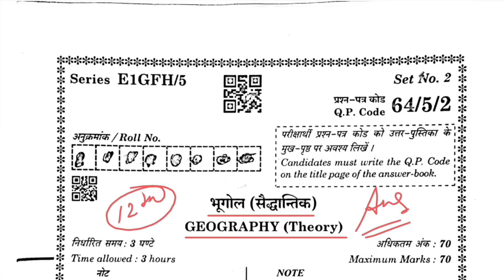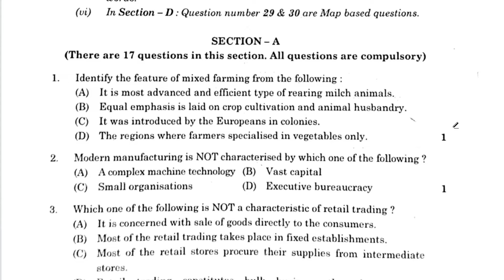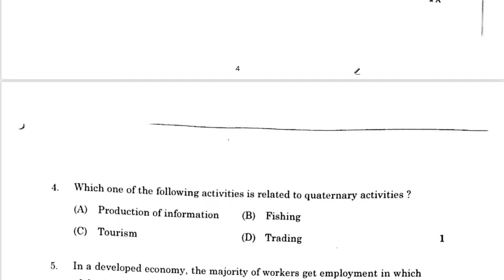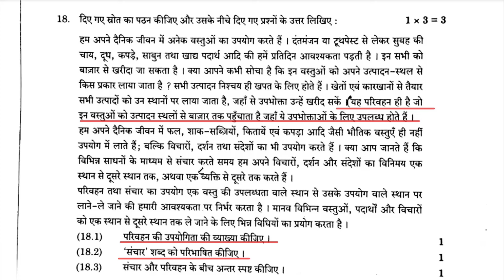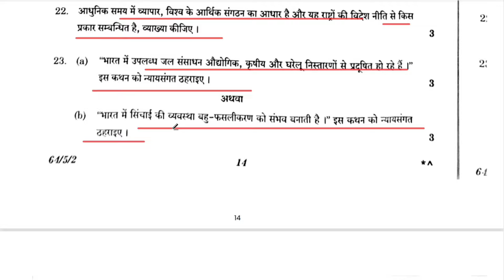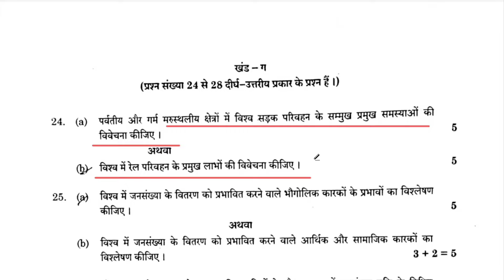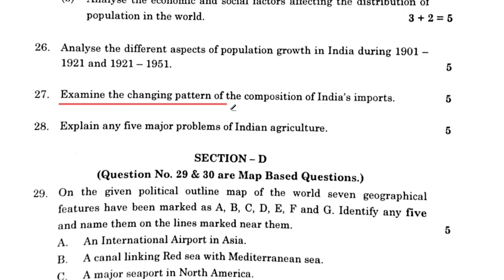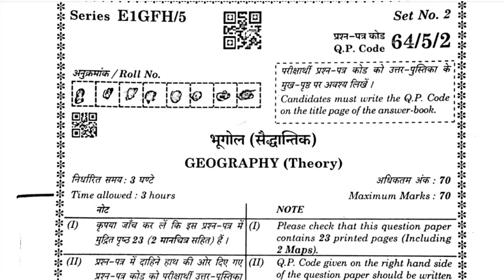class 12 geography questions paper solution 2023 cbse board | class 12 geography question paper 2023